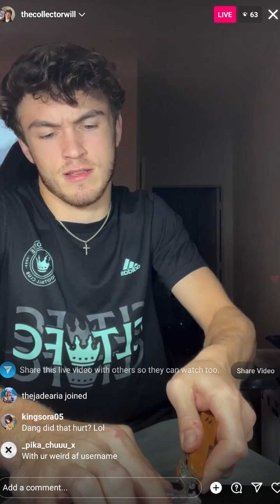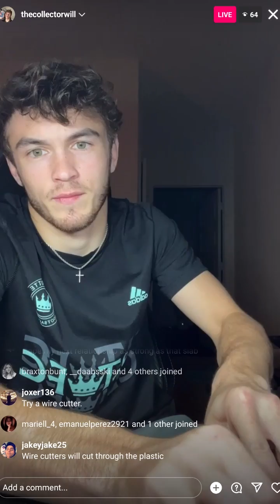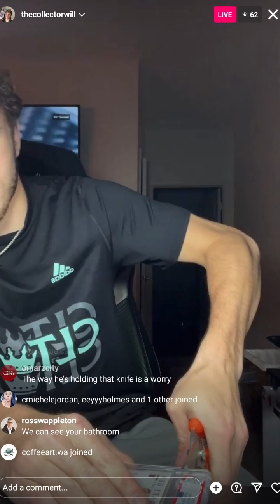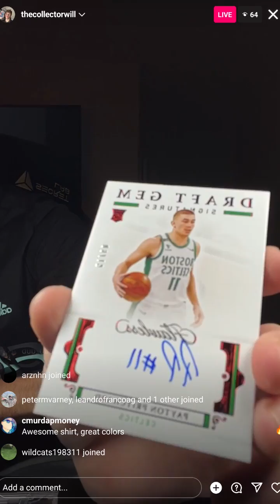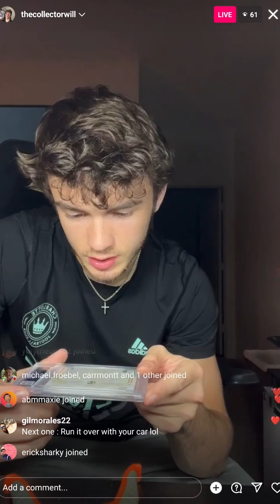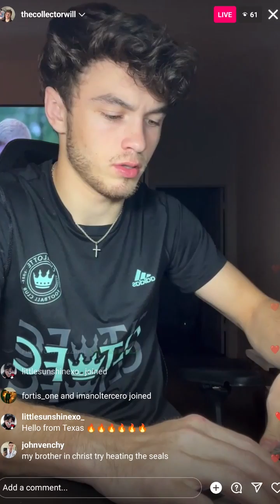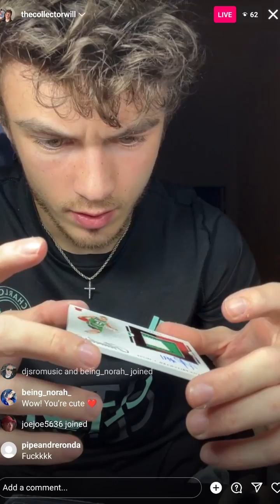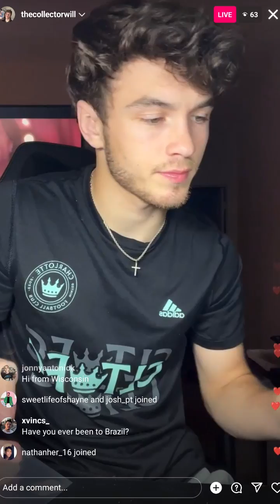Will Edmiston's Live | 12th November 2023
Snap @will_edmiston